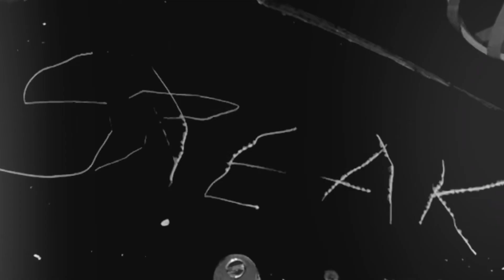Speak Up!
Tao Jones - “Loudspeaker” Arriving Soon